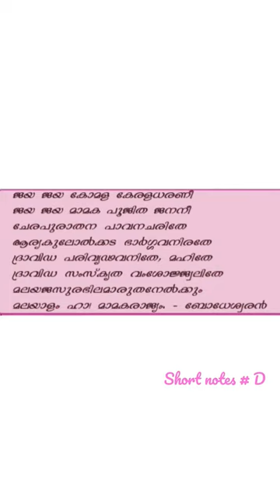കേരളഗാനം ബോധേശ്വരൻ shorts